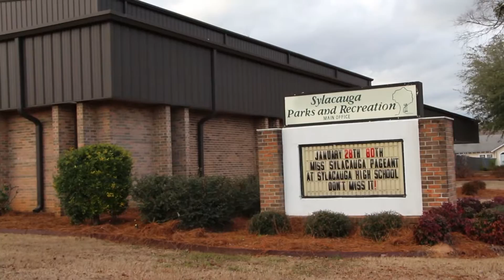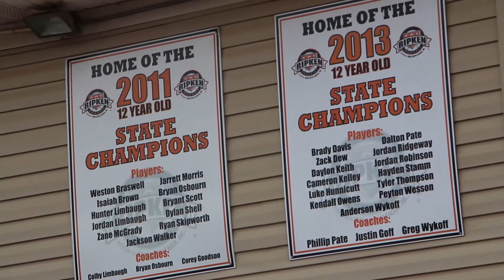Sylacauga Cal Ripken Registration 1/25/2017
Sylacauga Cal Ripken Registration
1/25/2017